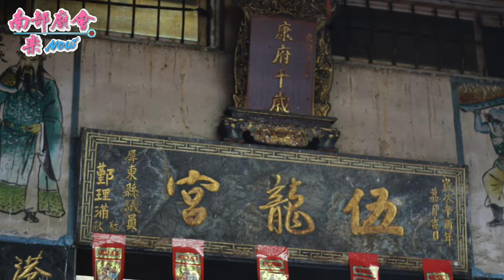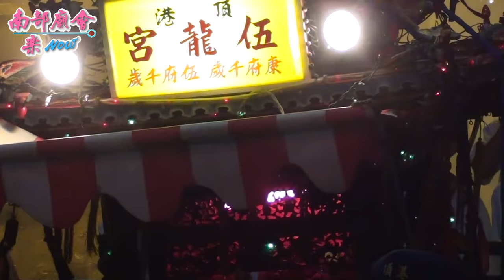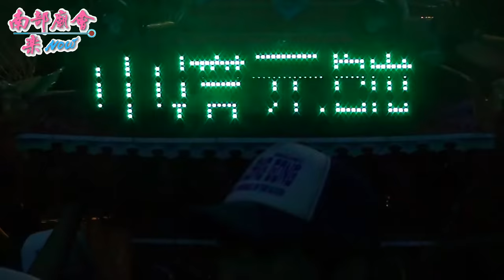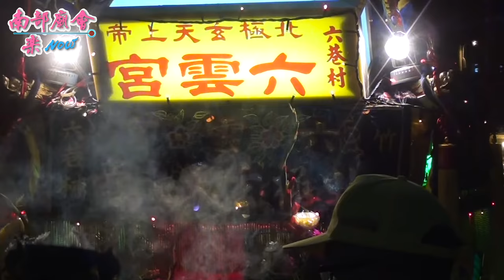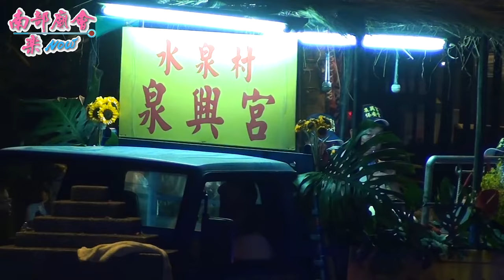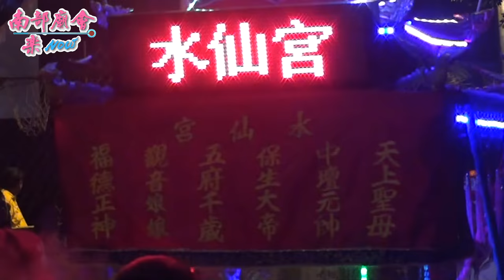【 翻箱老影片 】104/05/01 屏東萬丹鄉萬丹萬惠宮天上聖母三十六庄平安遶境大典【萬丹迎媽祖】~拍攝地點 頂港尾伍龍宮 上集